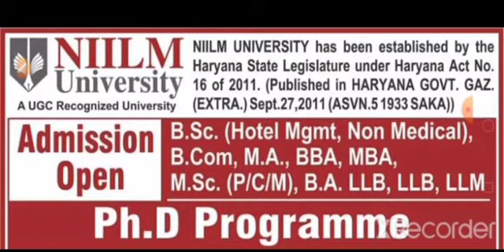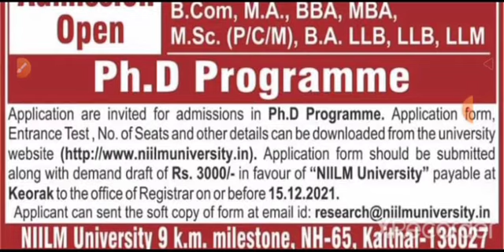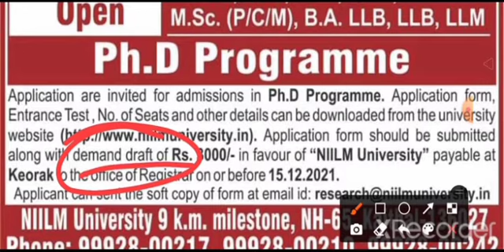Ph.D Addmission NIILM UNIVERSITY last date 15 Dec 2021 Kaithal Haryana